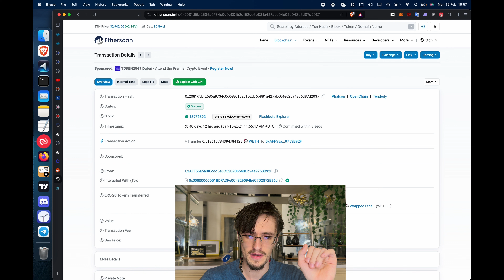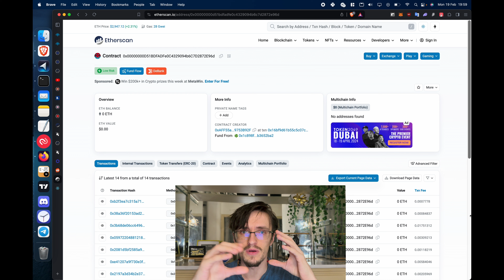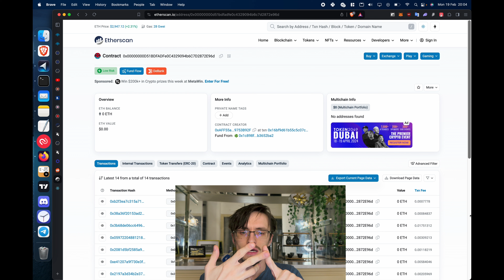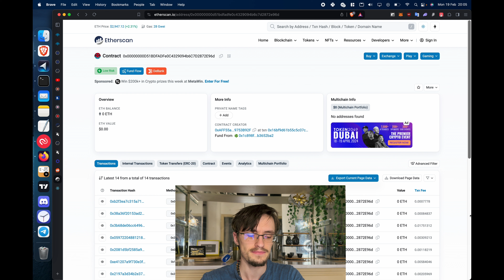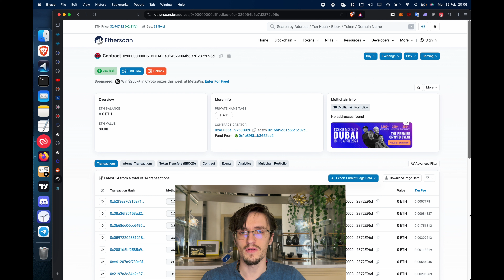2 years in mev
I've been specialized in crypto trading bots, more specifically MEV bots for the past 2 years. During that time I had many ups and downs, fighting new enemies everyday until I was able to create my own bots that are finally working. Here's the story.